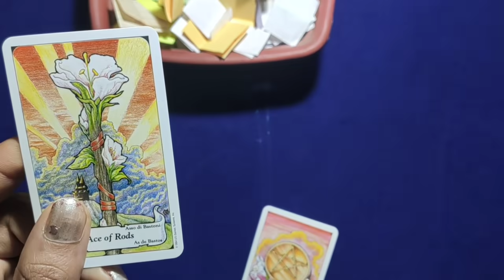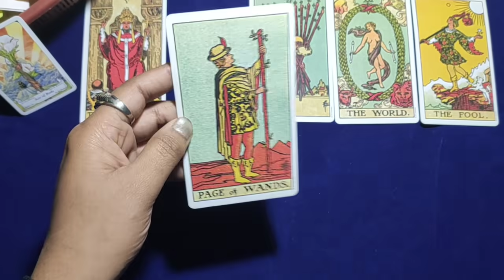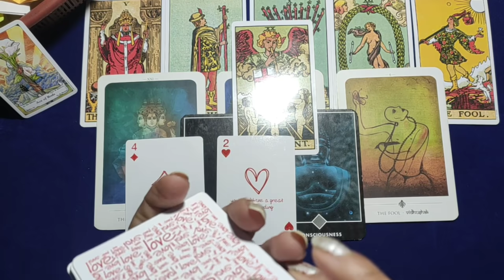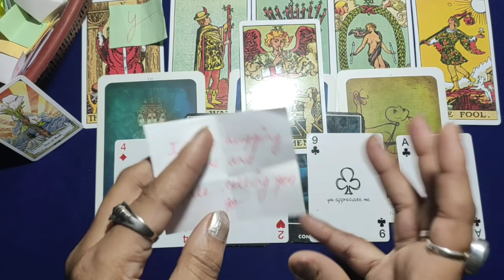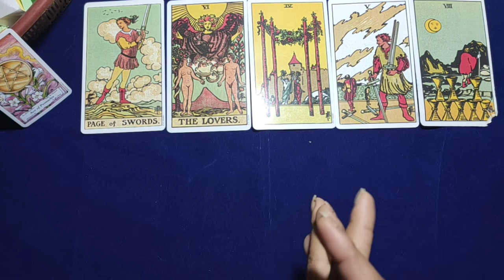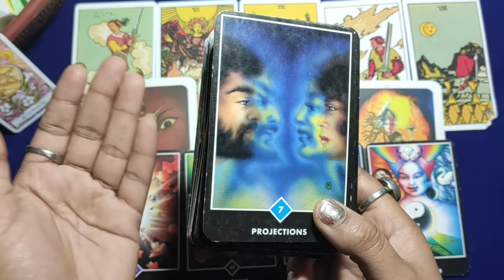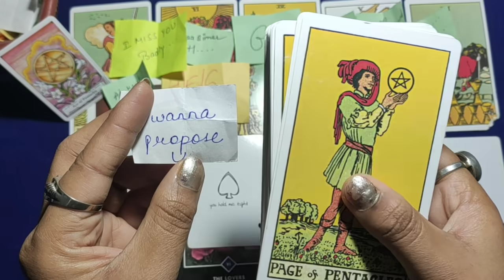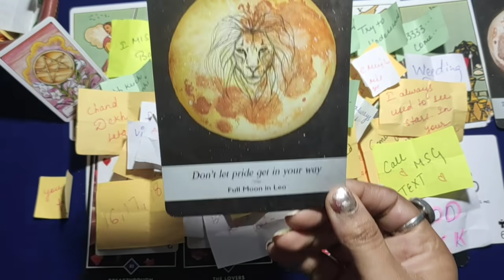CURRENT FEELINGS OF YOUR PERSON❤NEXT MOVE❤ANGEL MSG❤REUNION IS COMING IN THIS NEW YEAR❤PICK A CARD🕊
lets check your person energy
PERSONAL PAID READINGS-
555/- for 3 questions
888/- for 6 questions
1555/- unlimited questions 30 min on call
2222/- unlimited questions 1 hour on call
new year offer-
555/-4 question
888/-7 question
Timestamp-
1- 1:38
2- 17:20